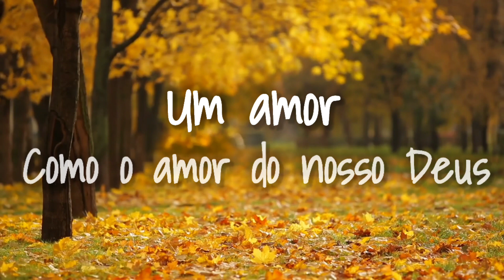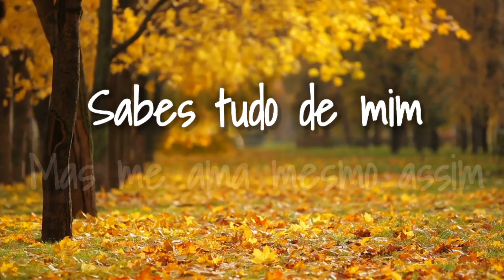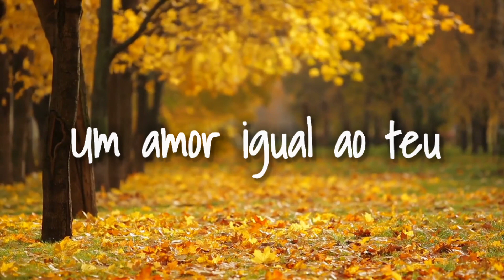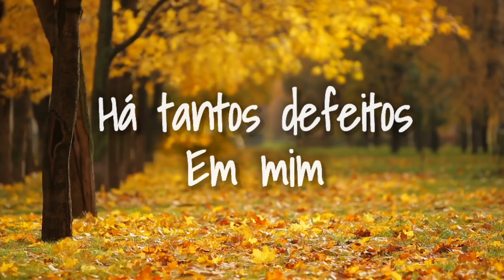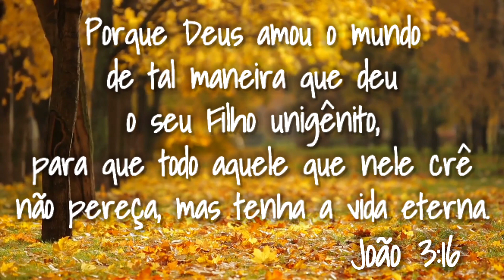André Barroso - Que amor é esse? (Cover - Delino Marçal)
LETRA
Que amor é esse? - Delino Marçal

Nunca vi, nem haverá um amor igual ao teu
Nunca vi, nem haverá um amor como amor do nosso Deus
Incomparável é, inexplicável é o seu amor
Nunca vi nem haverá um amor igual ao teu, amor de Deus

REFRÃO

Que amor é esse?
Há tantos defeitos em mim, mas me ama mesmo assim
Amor incondicional, amor de Deus

Sabes tudo de mim, mas me ama mesmo assim

Amor que não guarda rancor
Que perdoa pecador, só amor de Deus
Amor que eu desconheço
Que pagou um alto preço por nos amar